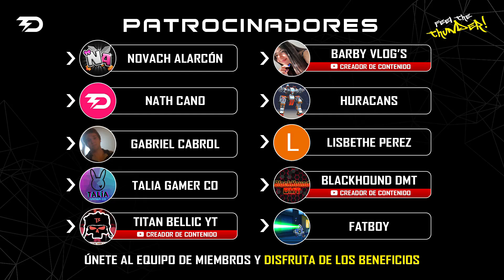DKG vs MTM: DUELO DE CLANES : Al Mejor de 5 en CPC - 5v5 🔥| Mech Arena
00:00 Intro
00:40 CPC ( Puntos de Control )
11:41 Deathmatch 5 vs 5